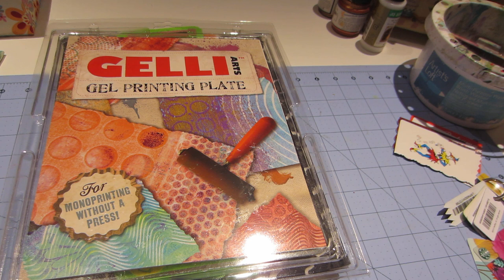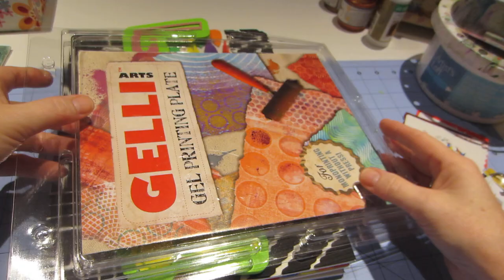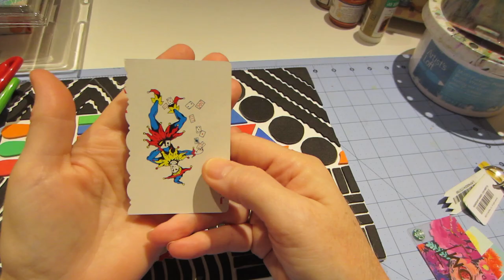Gelli Plate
Sharing some cool stuff to use with a Gelli Plate. TFW, Sara